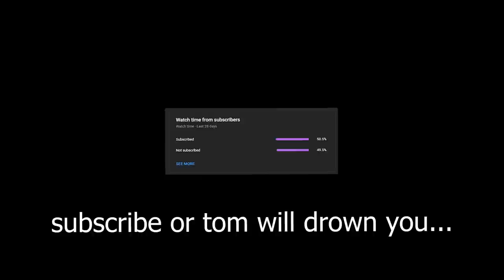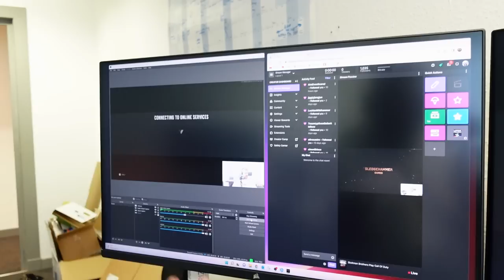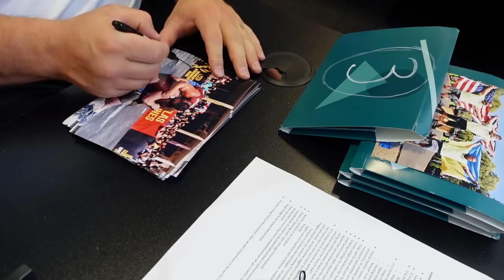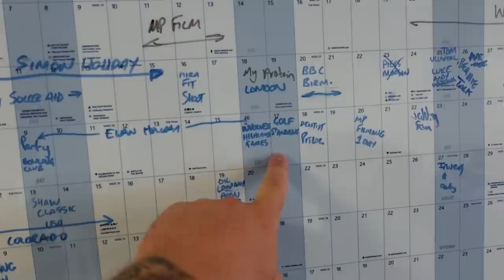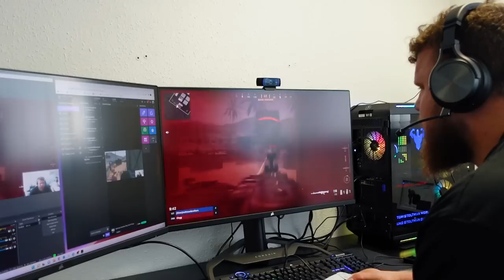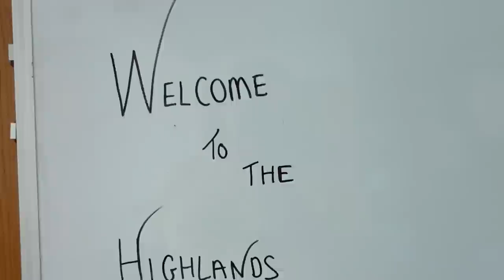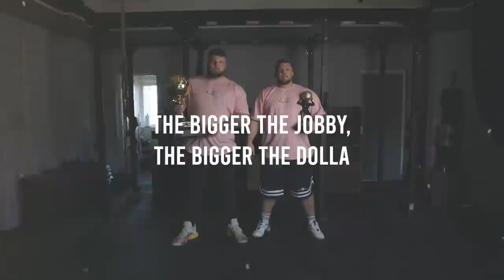Surprising the World's Strongest Man!